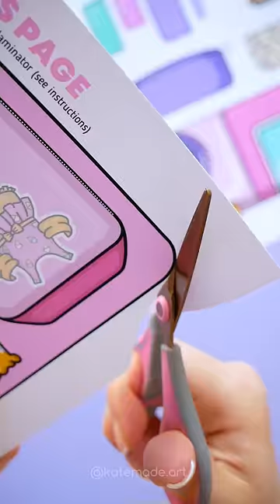My new paper camper DIY